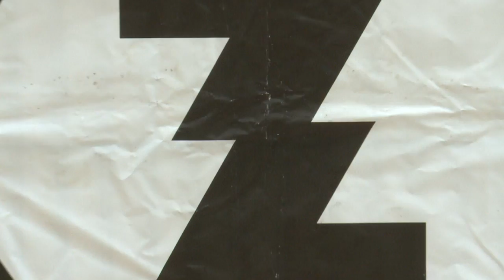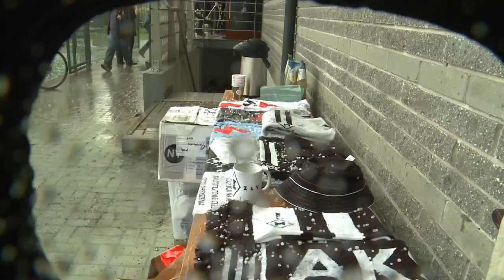AKS Zły - Alternatywny Klub Sportowy || Reportaż || Ekstraklasa po godzinach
Dziennikarz CANAL+ SPORT, Szymon Ratajczak, odwiedził zespół AKS Zły - pierwszy demokratyczny klub w Warszawie. Powstał w 2005 roku. AKS ZŁY jest własnością ludzi, którzy go tworzą. Są nimi członkowie otwartego stowarzyszenia.